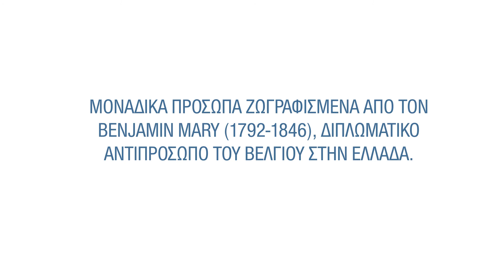Η Ιστορία έχει Πρόσωπο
Υπαίθρια έκθεση στο ιστορικό κέντρο της παλιάς Λευκωσίας και στο Πολυλειτουργικό Παραθαλάσσιο Πάρκο (στη μεγάλη αποβάθρα) στη Λεμεσό και ψηφιακή έκθεση στο Πολιτιστικό Ίδρυμα Τράπεζας Κύπρου για τα 200 χρόνια από την Ελληνική Επανάσταση.